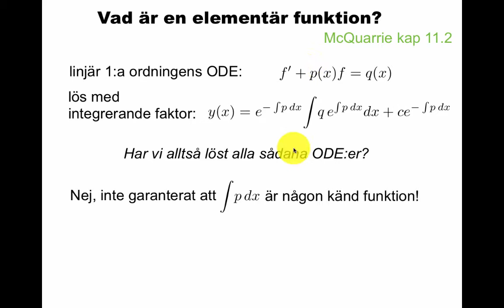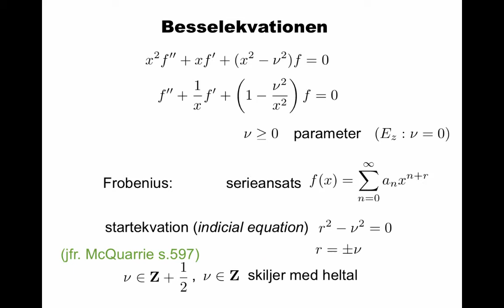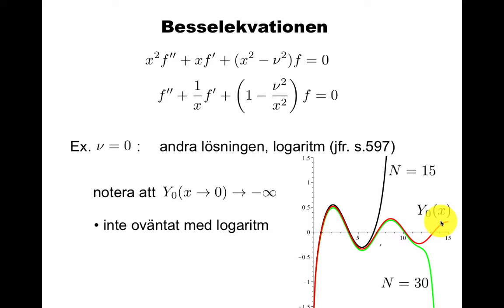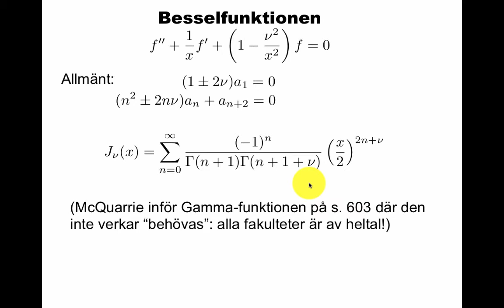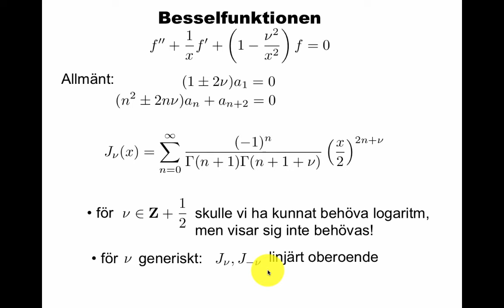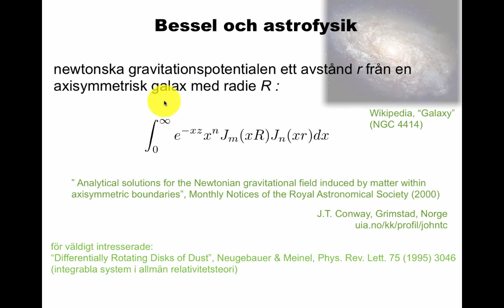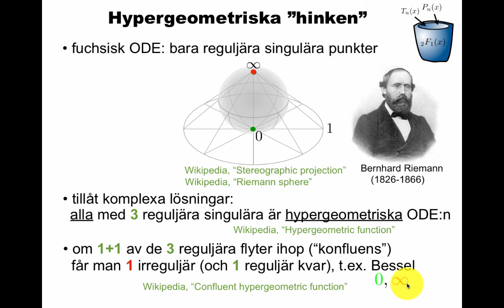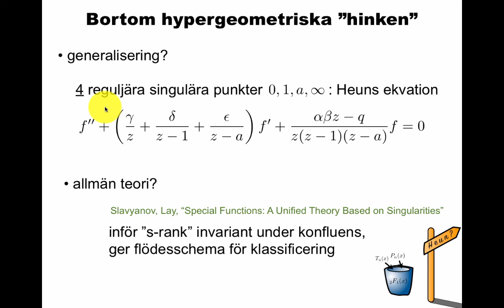Speciella funktioner del 1: Bessel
elektromagnetisk våg i Maxwells ekvationer i cylindriska koordinater, Laplace-ekvationen i cylindriska koordinater, serieansats, Gamma-funktionen, genererande funktion, rekursionsformel, Bessel som lösning till Poissons ekvation i astrofysik, övriga speciella funktioner.